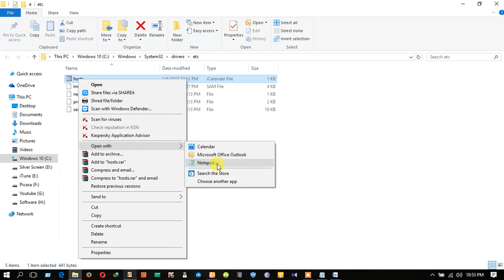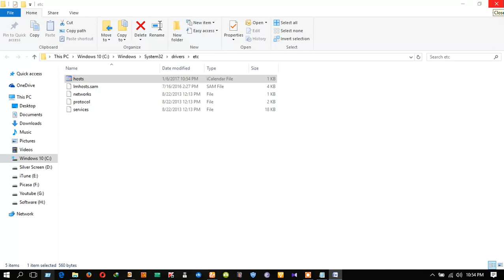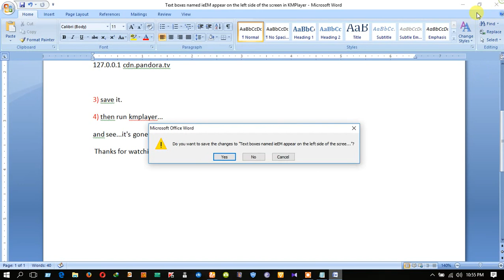How to remove text boxes (ieEM) from KMPlayer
This video will show you how to fix/remove  text boxes named "ieEM" appear on the left side of the screen in KMPlayer.